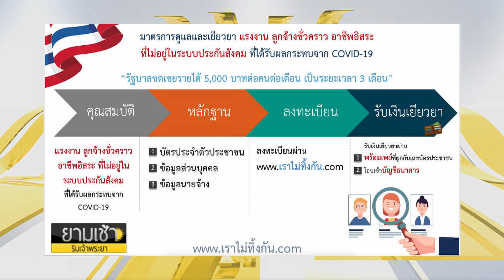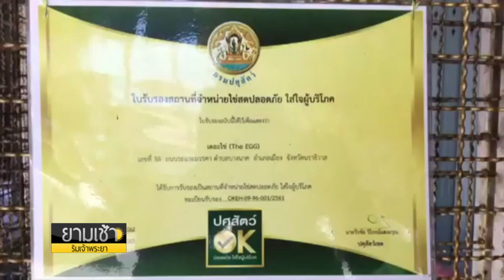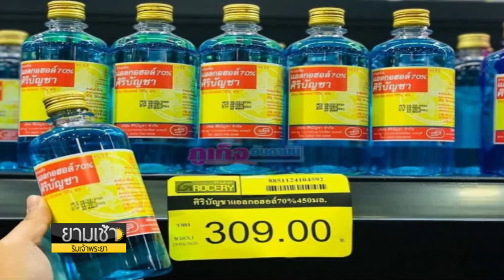เย็นวันเสาร์นี้ คลังเปิดลงทะเบียนรับเงินเดือนเดือนละ 5 พัน : ยามเช้าริมเจ้าพระยา 27/03/2020 ช่วงที่3